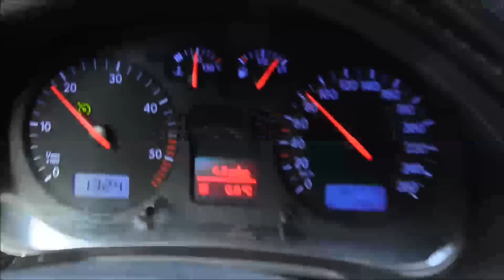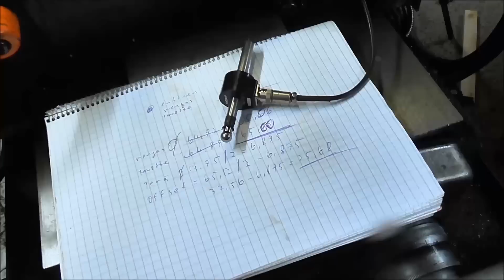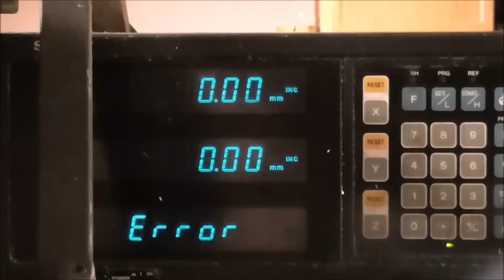Machining parts for my 1I611P lathe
I will make the gear myself if I cannot find a spare part. Hopefully I will get access to my school workshop next week so I can use a lathe!